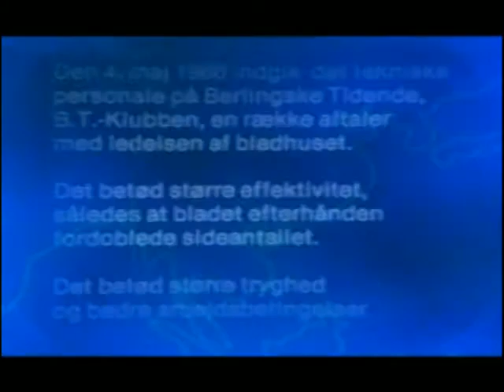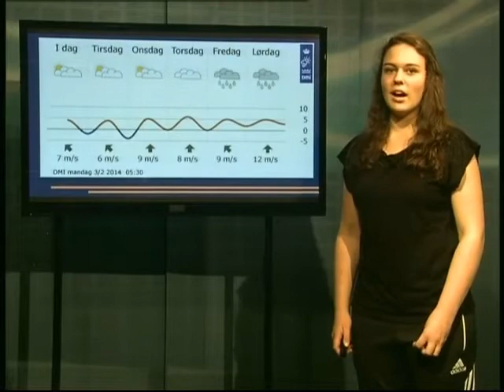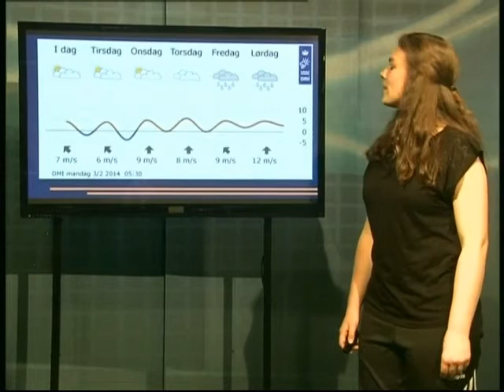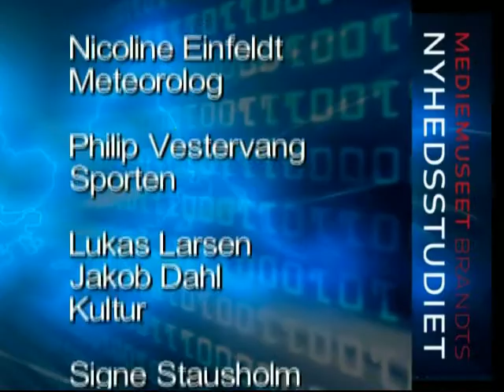Vissenbjergskole 3.2 2014.avi